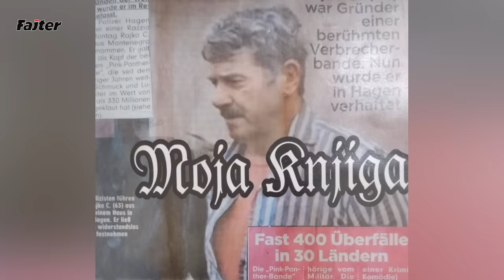RAJKO CAUŠEVIĆ - PRVI DEO: OPTUŽEN ZA 400 PLJAČKI U 30 DRŽAVA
Gost Fajtera je Rajko Caušević koga najtiražnije evropske novine, višemilionski nemački "Bild", sa naslovne strane optužuje da je bio vođa najveće krimi bande na svetu. Pink Panter, za koju tvrde da je izvršila preko 400 pljački u oko 30 država...
Rajko je za svoje "grehe iz mladosti" platio skupu kaznu sa oko 20 godina robije, ali za sve te godine naučio je 10 stranih jezika, ali za svoj najveći životni uspeh svakako smatra to što je na ispravan životni put izveo svojih šestoro dece...
Danas Rajko Caušević živi u Beogradu mirnim životom, skućio se na opštini Savski Venac, ima i svoj hostel, a i prostor koji daje sportistima da obučavaju mlade za odbranu od nasilnika...
U razgovoru za Fajter, uz osmeh, priseća se nekih svojih "grehova iz mladih dana", kada je sa drugovima pljačkao najpoznatije banke, juvelirnice ili muzeje širom zapadne Evrope i ko zna još gde...
Ova Rajkova sećanja obojena su vrlo duhovitim opaskama i opisima situacija na granici neverovatnog, pa se potrudio da ih sačuva i među koricama autobiografske knjige za koju veruje da će uskoro ugledati svetlost dana...
Razgovori sa Rajkom Cauševićem kao da nemaju kraja, a teško je bilo i izdvojiti šta sve spomenuti u razgovoru za Fajter, pa smo za sada odlučili da ih podelimo u dve emisije, a biće toga...
Ostanite uz Vaš kanal Fajter!!!

00:00 - 01:48 Tizeri
01:49 - 15:57 Šahisti nas sprečavali u pljački...
15:58 - 25:40 U Nemačkoj pljačkali od marketa do muzeja...
25:41 - 33:42 Slučaj hrvatske ambasadore...
33:43 - 46:01 Razočarao me Đukanović, oduševio patrijarh Pavle...